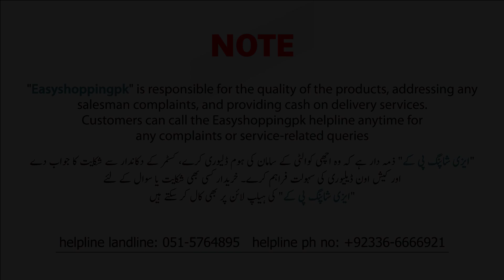Signature Lawn|New Designer Lawn 3 piece|Printed Lawn|Latest & Trendy 3 pc Lawn Designs- Ladies pjs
Signature Lawn | New Designer Lawn 3 piece | Printed Lawn | Latest & Trendy  3 pc Lawn Designs
Shop Name : LATEEF VARIETY
Address :  Beijjing Plaza Gorden College Road China Market Rawalpindi